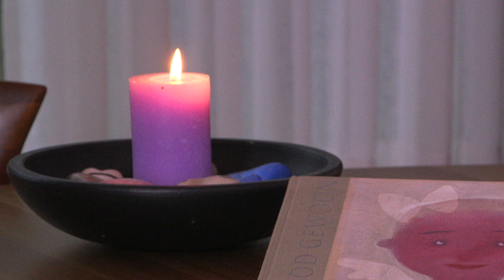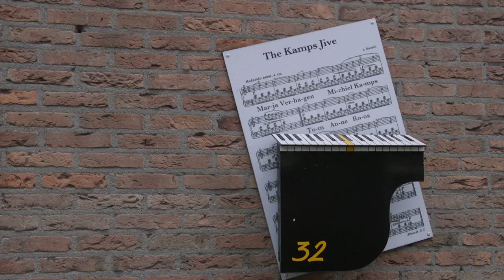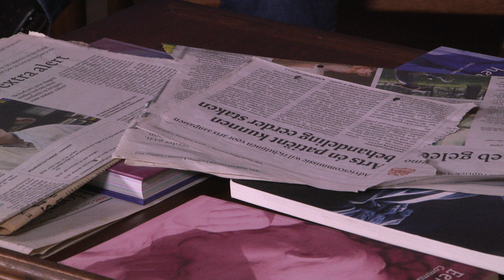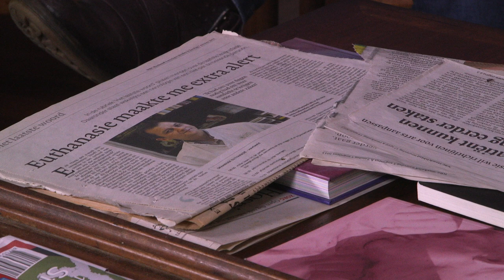'n Goed Gesprek met Marja Verhagen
’n Goed Gesprek over leven, ziekte en dood
“Ik vind dat voor de meeste mensen de dood té ver weg is van het leven” zegt Marja Verhagen in dit videogesprek met Josephine van Horen. Als verpleegkundige is Marja vele jaren werkzaam geweest in de (thuis)zorg, zowel in dienstverband als particulier. Zij stond aan de wieg van de vrijwilligersstichting Nabij en zette zich in voor de realisatie van het hospice naast het zorgexpertisehuis Liduina in Boxtel. Beide van grote waarde voor mensen, vooral in de laatste fase van hun leven. Marja kan duidelijk en zeer betrokken uitleggen wat er zoal kan meespelen bij een liefdevol en zorgvuldig levenseinde. Geen ‘gemakkelijk’ onderwerp, maar wel mooi en voor iedereen vol betekenis; de dood wordt immers vaak genoemd als de enige zekerheid in ons leven…